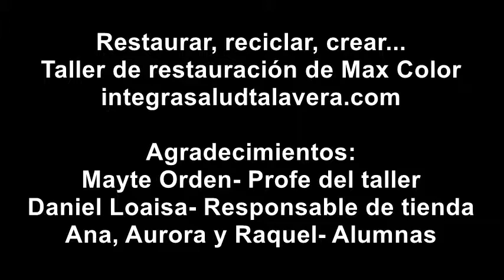Restaurar, reciclar, crear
En ésta entrega de Expresión Saludable os traemos un reportaje que realizamos al Taller de Restauración de Max Color, una tienda que haciendo caso a la demanda de sus usuarias, ha creado un espacio que les da la oportunidad de desarrollar su creatividad, entablar amistad y potenciar su realización personal.